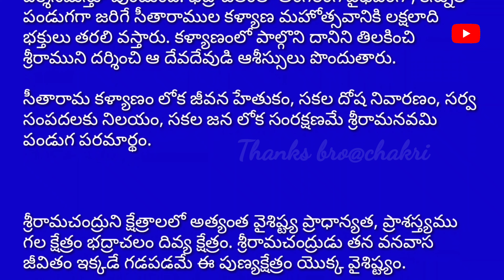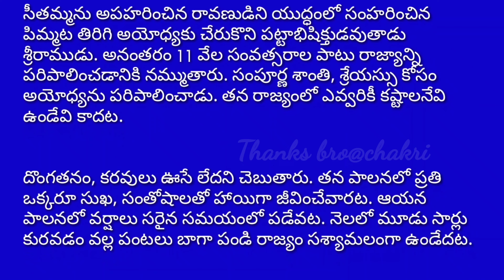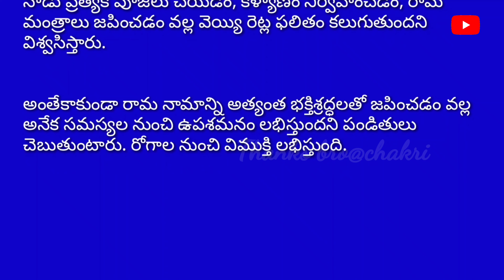శ్రీ రామ నవమి విశిష్టత